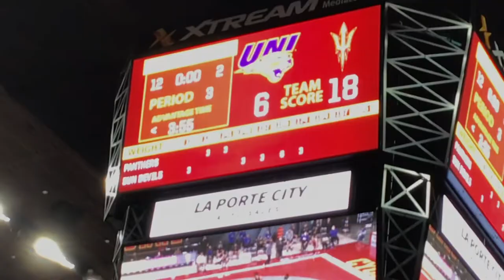Parker Keckeisen (UNI) vs Cade Belshay (ASU)